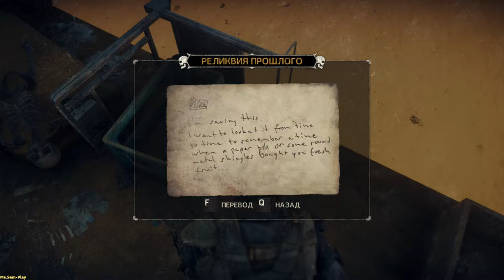Mad Max ➤ Waiting for the night(В ожидании ночи) №42